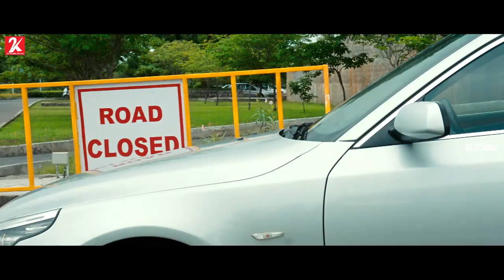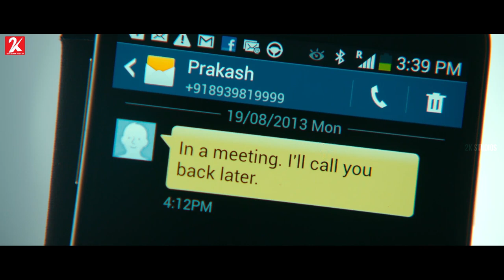Malini 22 Palayamkottai | Tamil Movie | Scene 9 | Nithya Menen | Kovai Sarala | Krish J. Sathaar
Malini, a nursing student, marries Varun, a travel agent, with aspirations to move to Canada. However, she soon embarks on a journey of revenge when Varun's boss rapes her.

Directed by Sripriya
Produced by Rajkumar Sethupathy
Screenplay by Sripriya
Story by Abhilash Kumar
Syam Pushkaran

Starring
Nithya Menen
Krish J. Sathaar
Naresh
Vidyullekha Raman
Cinematography Manoj Pillai
Edited by Bavan Sreekumar
Production
company
Rajkumar Theatres Pvt Ltd
Distributed by Wide Angle Creations
Release date
24 January 2014
Country India
Language Tamil